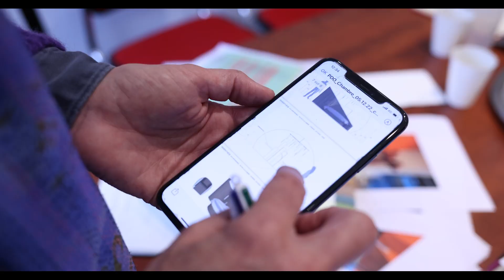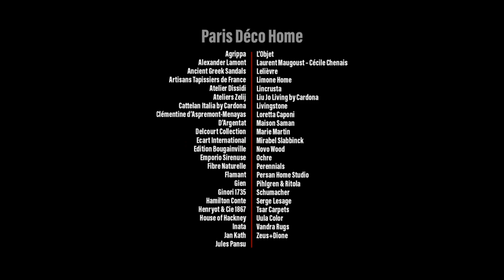Making Of PDO et PDHome 2023